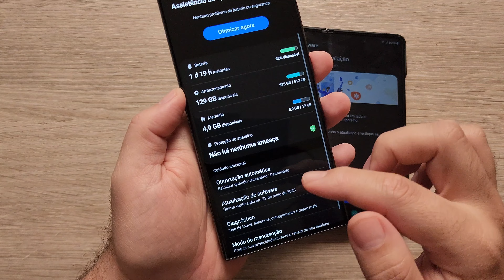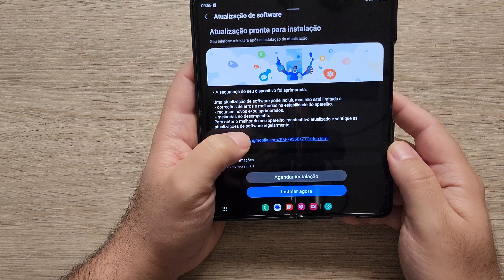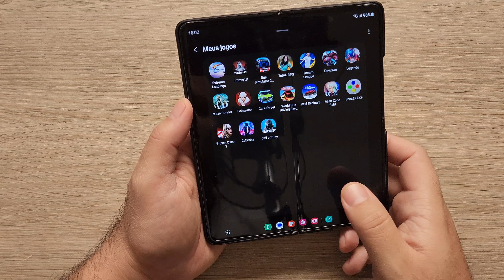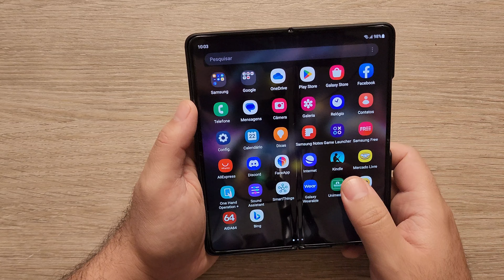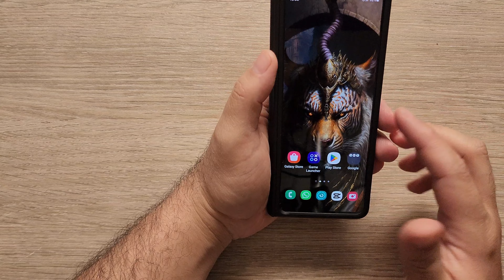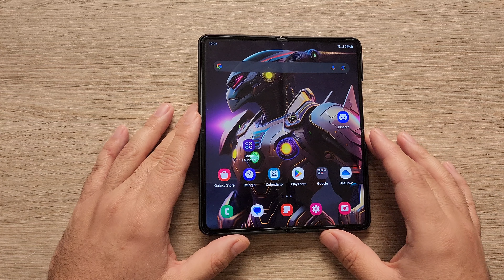NOVA ATUALIZAÇÃO PATCH DE MAIO (Veio P/ Z-Fold 4 e Nada P/ S23 Ultra)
Happygor Capa Anti Impacto  Para Samsung Galaxy Z Fold 4

SHIEID Capa para Samsung Z Fold 4

VÁRIAS CASES Z-FOLD 4